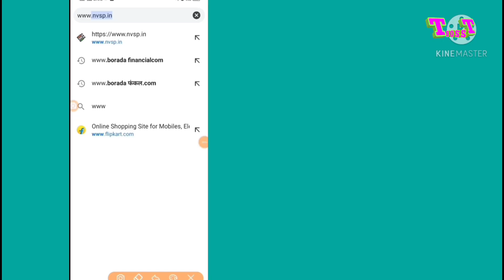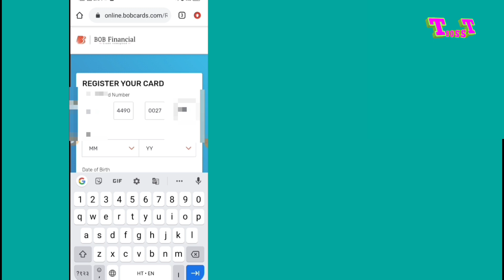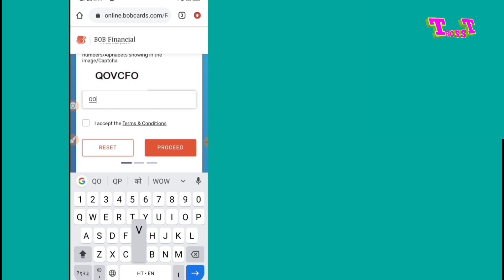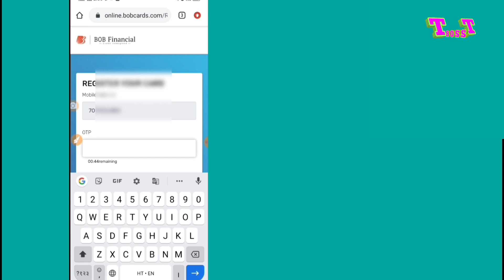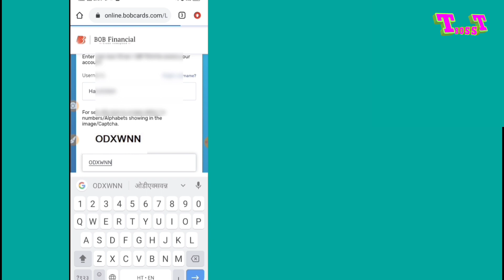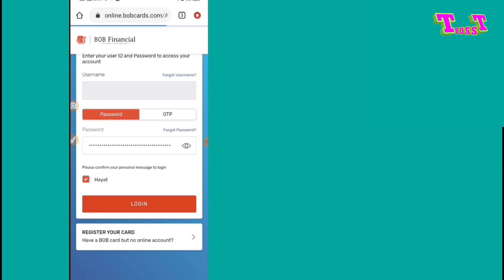Baroda credit card pin generate nahi ho raha Bob credit card user password pin नहीं बन रहा है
Bob credit card pin generate nahi ho raha
Agar aap ko Bank of Baroda ka credit card mila hai to aap credit card ka user I'd pasword and pin ko banane koi dikkat ho rahi user name password nahi ban raha hai to is video ko last watch karen

Bob password kaise banaye
Bob user kaise banaye
Bob use nahi ban raha
Bob user I'd pasword
Bob financial website
Bob credit Card financial Pin generate kaise kren
Credit Card pin generate
Pin generate credit Card kaise kren